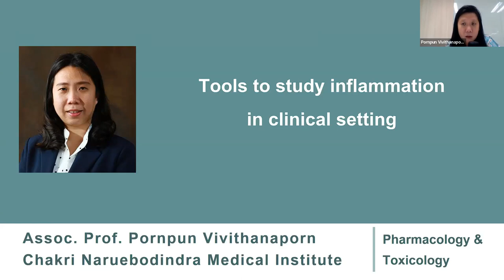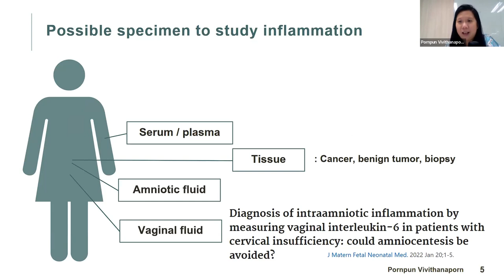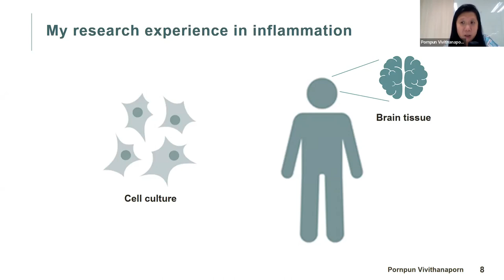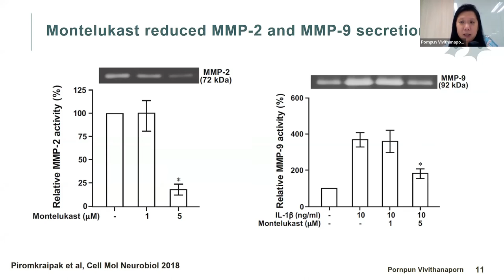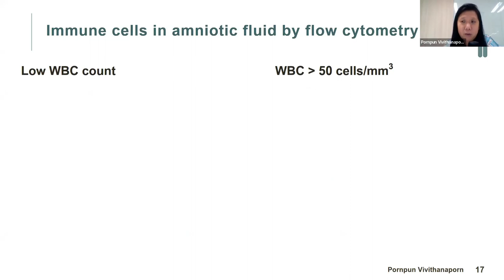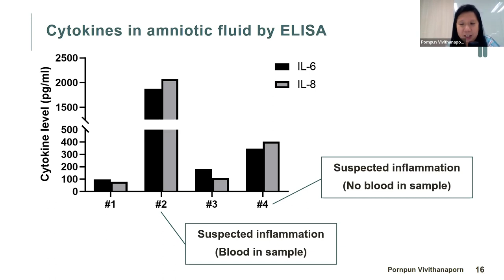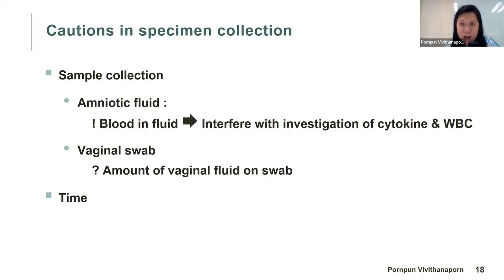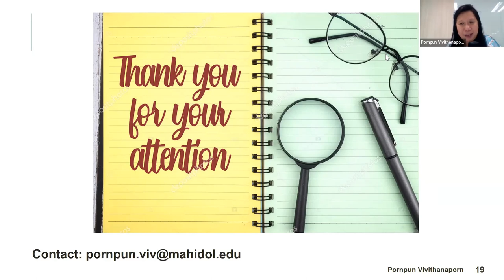Tools to study inflammation in clinical setting (English) @Gynecological Academia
ในวันจันทร์ ที่ 21 มีนาคม 2565 เวลา 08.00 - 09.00 น. ได้รับเกียรติจากอาจารย์นักวิทยาศาสตร์ ผู้มากประสบการณ์ มาให้ความรู้กับเราในการศึกษาวิจัยที่เกี่ยวข้องกับกลไกการอักเสบ กับการเกิดโรคต่างๆ                                                                                                                                                                                                                               บรรยายโดย รศ.ดร.ภญ.พรพรรณ  วิวิธนาภรณ์                                                                                                                      ผู้ดำเนินรายการ อ.ดร.พญ.ปิยา  แช่มสายทอง